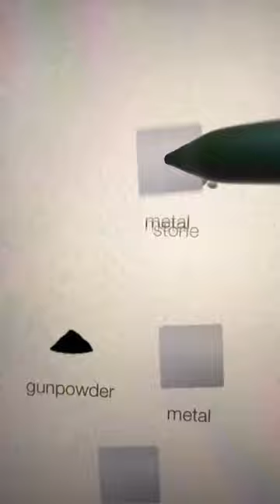Bayonet - Little Alchemy